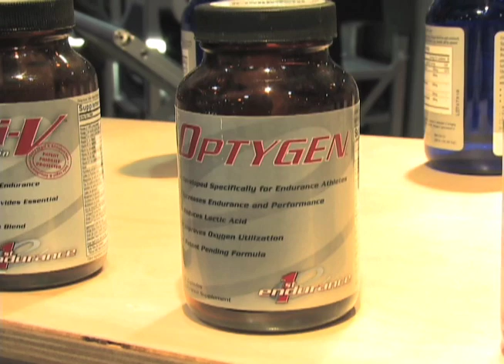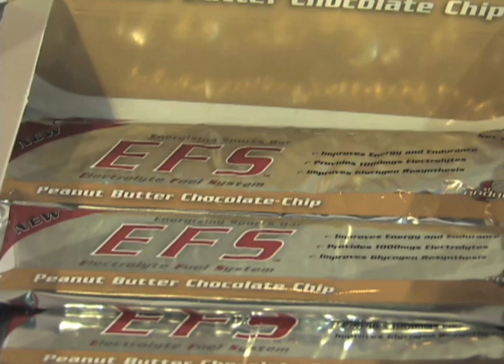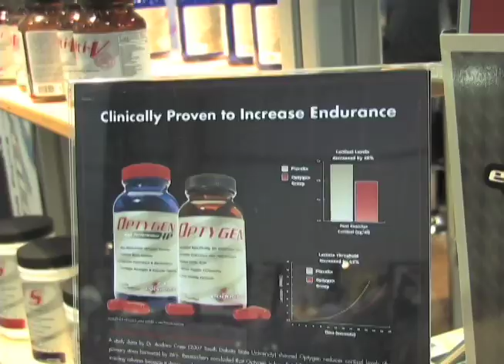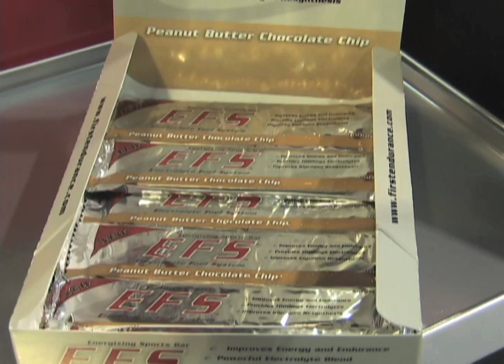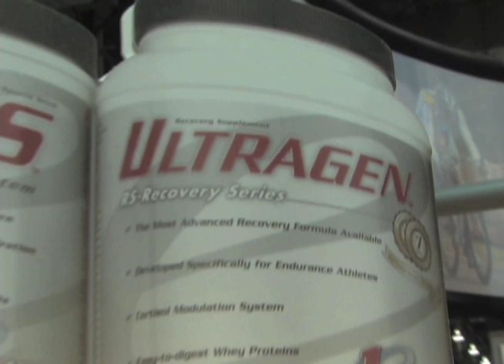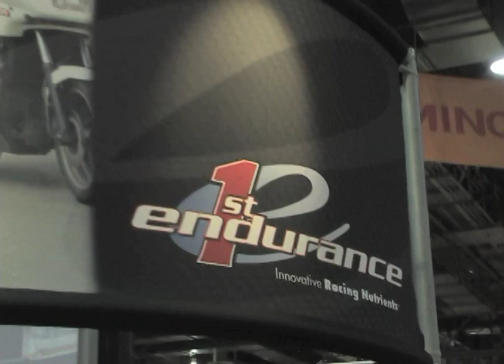2008 Interbike Product Review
World Cycling Productions interviews Robert Kunz about the First Endurance and how they tie into the Columbia and Astan Pro Cycling Teams.  Includes Levi Leipheimer, Alberto Contador and Mark Cavendish